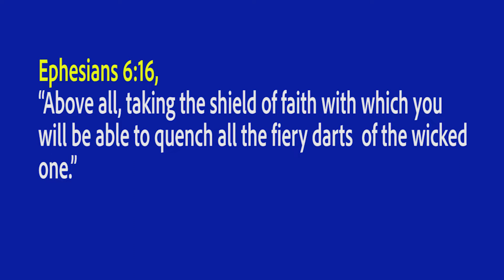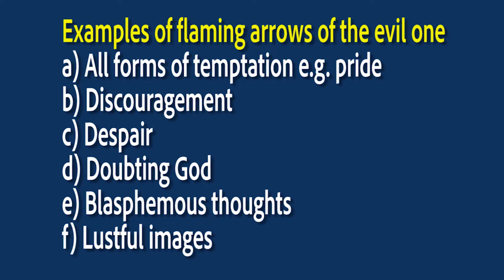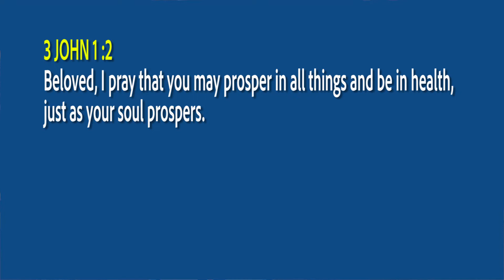WEDNESDAY MID-WEEK SERVICE 3RD JUNE 2020